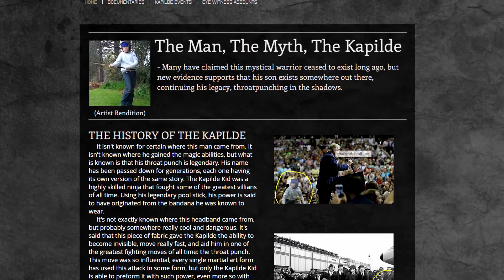The Kapilde Kid Part I - The Kapilde Returns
Based on the cult classic, Henry’s Deadliest Movie, The Kapilde Kid Part I : The Kapilde Returns begins the epic story of Dikedlipak, a misfortunate high school teen who gets picked on constantly and has a name no one can seem to pronounce correctly. Wanting only friends and a sweet Tech Deck, he finally gets his revenge on his personal bully, Do-Ushe, with an epic throat punch attack. With his sudden skills in karate, he realizes the only other person who could have performed such a move, the legendary Kapilde Kid.

A DrLemon9 Production